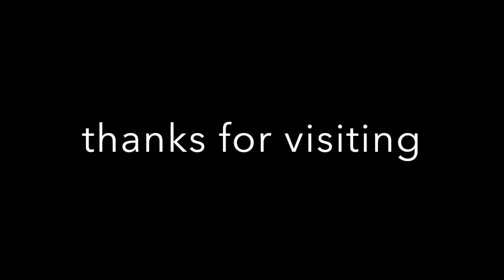Blues in E backing track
track for jamming to a mid tempo (106bpm)  blues in E minor-major (you can use major and minor pentatonics, E dorian and E mixolydian scales)